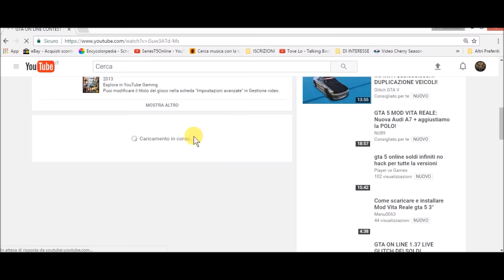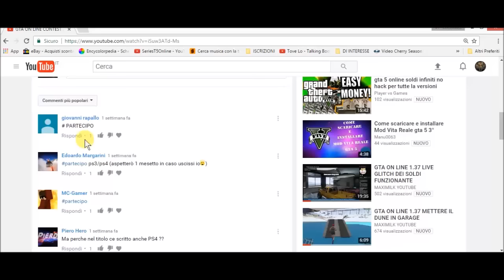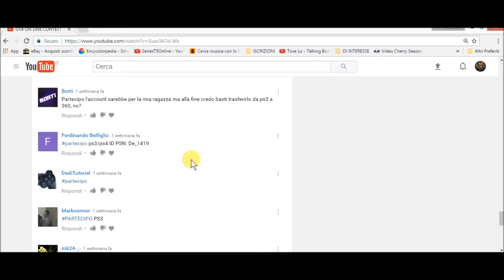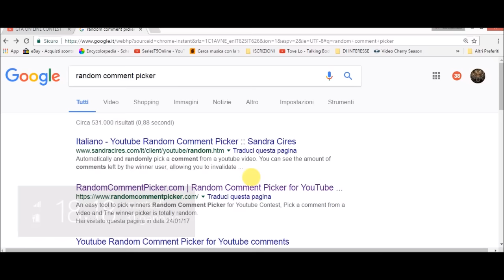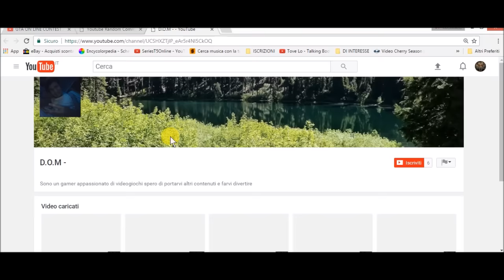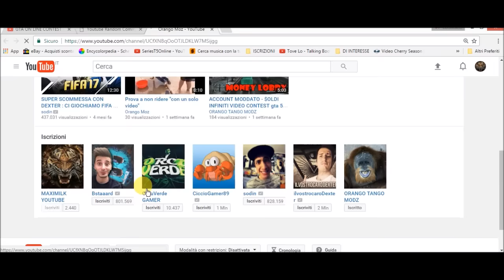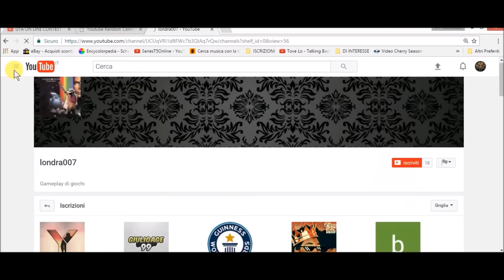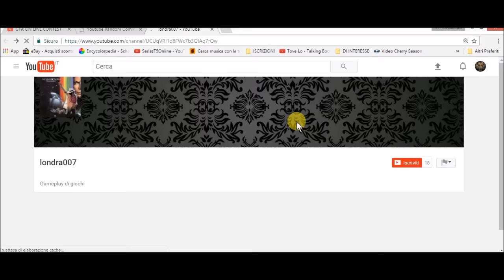GTA ON LINE RISULTATO CONTEST GTA